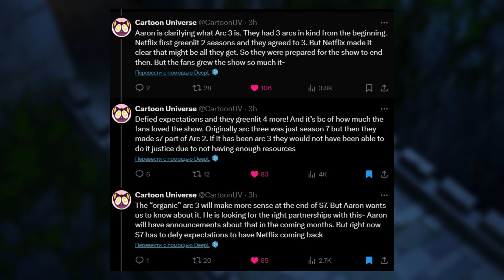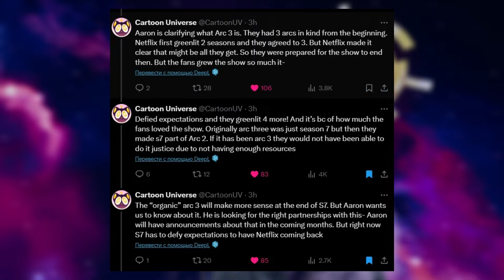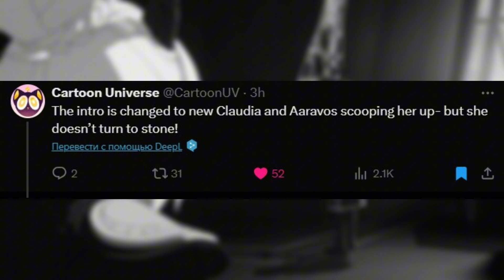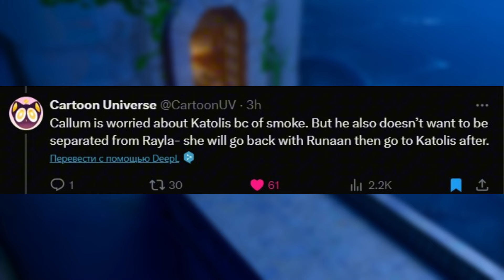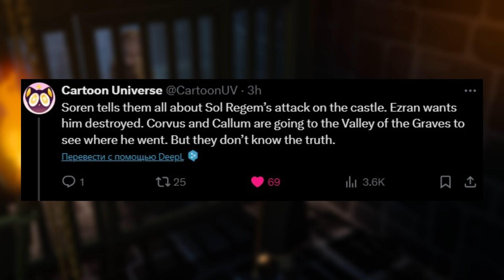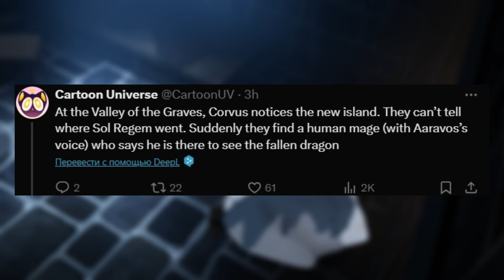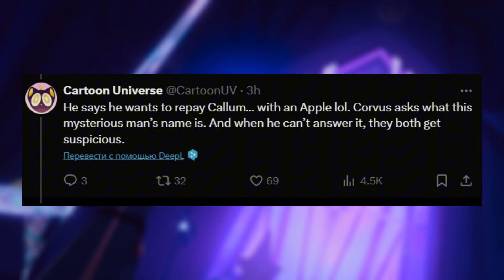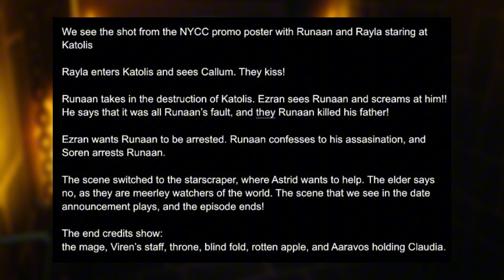We got a whole episode on Comic Con!?| The Dragon Prince Season 7| News, Theories and more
/ wshedow